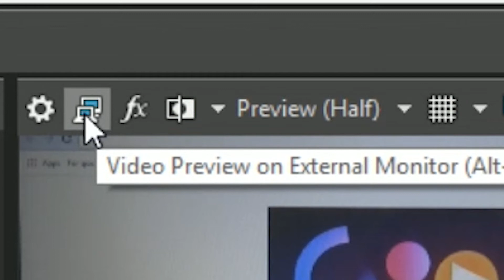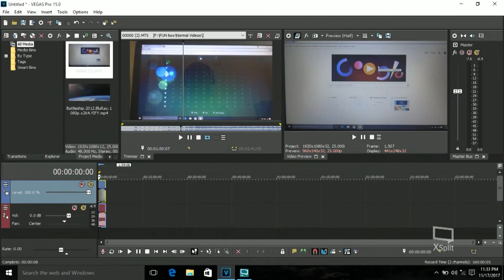How to use Dual Monitor in Sony Vegas Pro 15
This is howto you can extend you display as well as you workspace of Sony Vegas Pro 15.